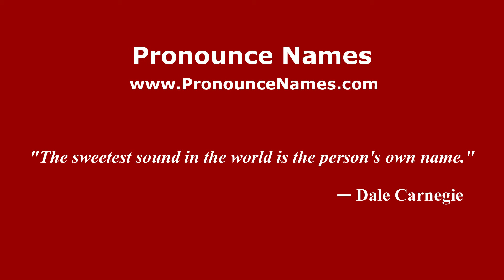How to pronounce Kate Elliott (American English/US) - PronounceNames.com